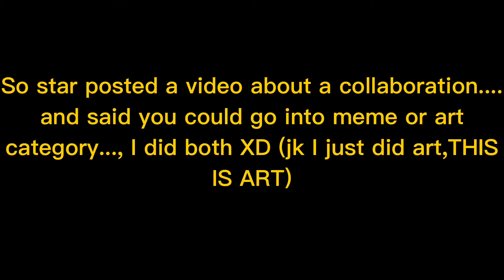teamAvocadoWin my collar thingy for A snatchy boi